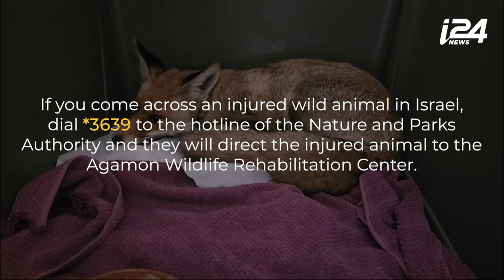Israel's Ecological Crisis: Animal Life Destroyed by Hezbollah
As Hezbollah rockets spark devastating wildfires, wildlife is caught in the crossfire. Fortunately, there is one special group of people working to save these precious animals.

If you come across an injured wild animal in Israel, dial *3639 to the hotline of the Nature and Parks Authority and they will direct the injured animal to the Agamon Wildlife Rehabilitation Center.

Report by @indianaftali